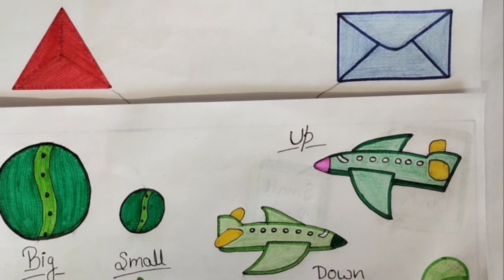Maths Syllabus for Nursery Class || Latest Maths Syllabus (2023-2024)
Welcome to our video on the nursery class maths syllabus! In this video, we'll be providing clarity on how to teach maths to nursery class students. We understand that teaching maths to young children can be a challenging task, and that's why we've put together this informative guide to help you navigate the nursery class maths syllabus with ease.

Our expert teachers will walk you through the key concepts and topics covered in the nursery class maths syllabus, including number recognition, counting, basic shapes, and patterns. We'll also provide you with practical teaching tips and strategies to help you engage your students and make learning maths fun and enjoyable.

By the end of this video, you'll have a better understanding of the nursery class maths syllabus and how to effectively teach maths to young children. Whether you're a seasoned teacher or just starting out, this video is sure to be a valuable resource for you.